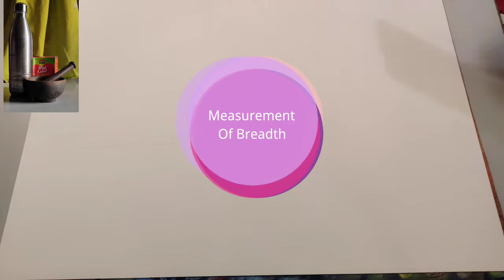Still life Drawing with 3 objects || For Beginners || Easy Drawing Tutorial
This Tutorial will surely help you out in making Still Life Drawing and Shading.

If you have some suggestions then please do comment.